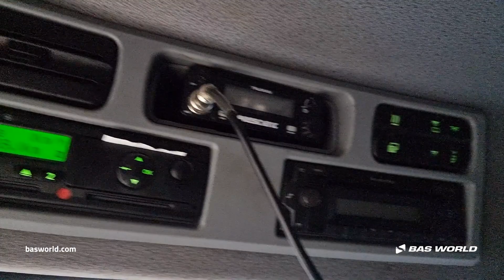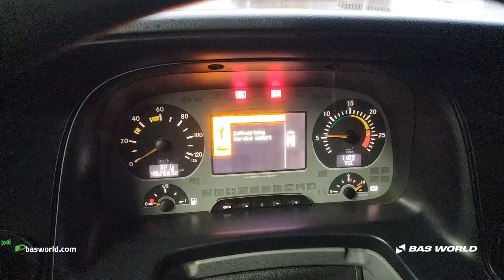70231424 Mercedes Actros